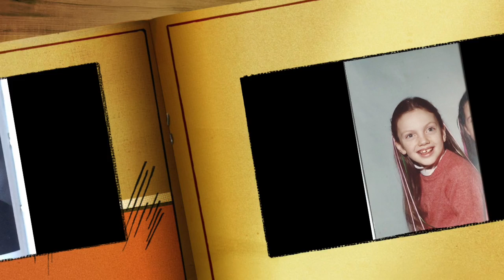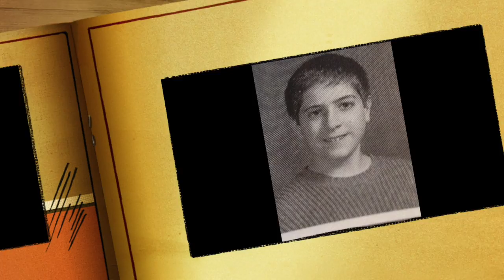Answers to Yearbook Promo 2017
Yearbook Promo 2017